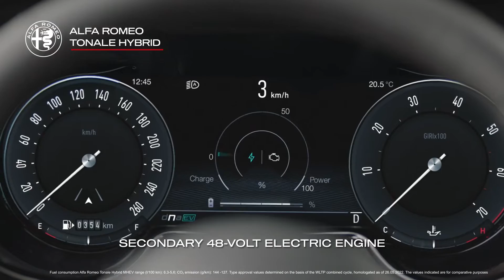New Alfa Romeo Tonale Hybrid | Hybrid Driving Experience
Scopri le prestazioni del nuovo Alfa Romeo Tonale.
Il motore Hybrid con il nuovo sistema di propulsione ibrida a 48 Volt esalta la sportività della nuova Alfa Romeo Tonale Hybrid. Reinventando la sportività del 21° secolo, il nuovo Tonale Hybrid guarda al futuro senza rinunciare al puro piacere di guida.